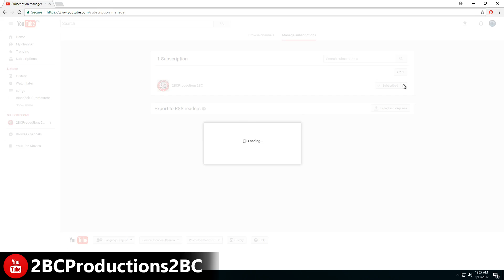Blood Bath - Batman Telltale Series - The Enemy Within ep. 12